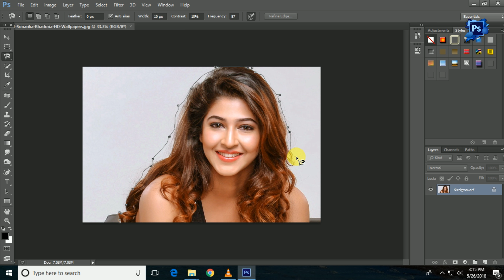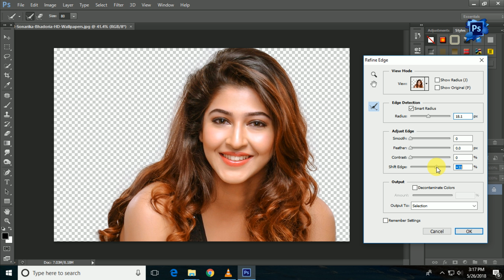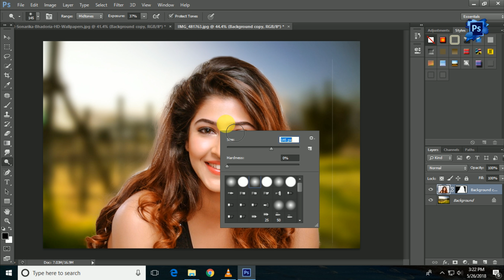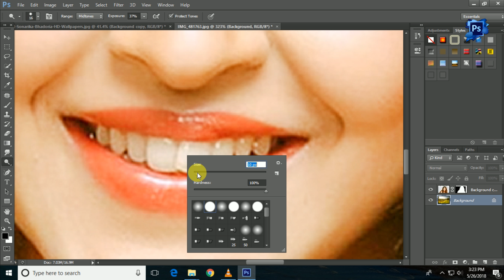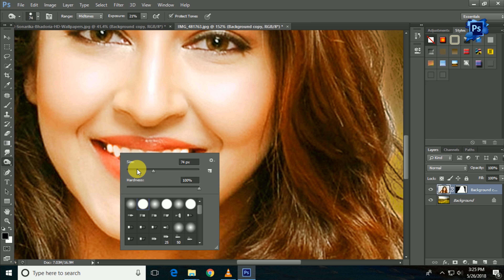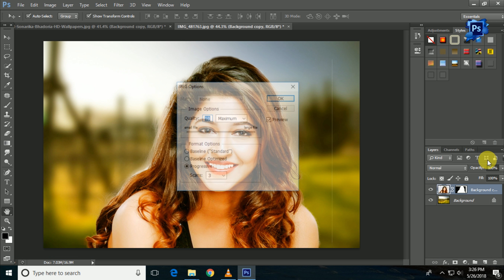How To Cut Out Hair In Photoshop Cs6 : Photoshop Tutorial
Subscription Link is Here :-

And
Don't Forget to Press Bell Icon For Fast Latest Updates.

More Amazing Videos Here :-

How To Remove Acne In Photoshop Cs6 || Remove All Acne to Quickly Smooth Skin and Remove Blemishes

Some Keywords :-
Professional Editing, Professional Editing Videos, Professional Amazing Editing Videos, Photoshop Cs6 Editing Videos, Latest Photoshop Tips, Latest Photoshop Tutorials, Professional Editing Tutorials, Video Editing Software, Video Editing Software Details,